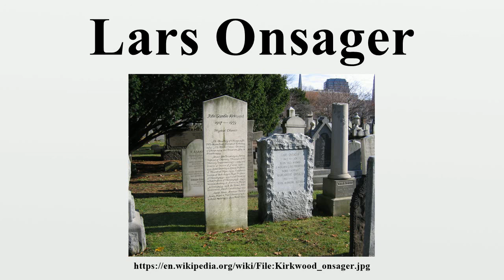Lars Onsager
The late French-American mathematician Benoît Mandelbrot (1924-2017) discovered his ability to think about mathematics in images while working with the French Resistance, and is famous for.

Presentation of the Nobel Prizes for 1968. Personalities as listed: King Gustav Adolf. VI. on his right: Princess garetha. Crown Prince Carl Gustav. on his left: Young Princes Christina.

Lars Onsager Lars Onsager ( 27, 1903 –  5, 1976) was a Norwegian-born American physical chemist and theoretical physicist.He held the Gibbs Professorship of Theoretical.